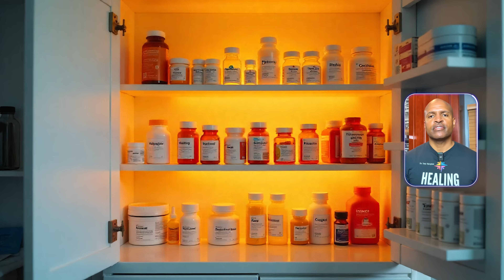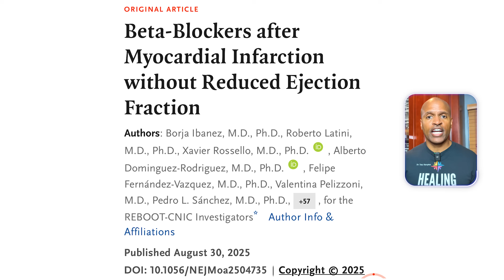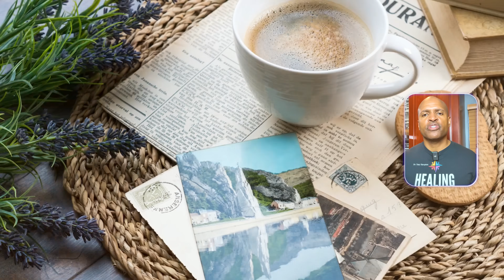New Study Questions This Common Pill You May Be Taking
A new 2025 study just revealed shocking news about beta blockers, one of the most prescribed heart medications in the world. For decades, doctors have handed out these pills as the standard after a heart attack — but new research shows lifestyle changes may be just as powerful, without the side effects.

In this video, Dr. Tony Hampton (board-certified obesity and family physician) breaks down:
✅ Why beta blockers became the standard of care
✅ What the new REBOOT study (NEJM, ESC Congress 2025) really showed
✅ Why lifestyle medicine can be more effective than drugs for many people
✅ The #1 lifestyle shift that lowers blood pressure and inflammation naturally
✅ Why it’s important to talk with your doctor before making changes

Pills can save lives, but lifestyle can transform them.

🏷️ Suggested Hashtags

🕒 Suggested Video Timeline

00:00  “Big pharma just got schooled by broccoli…”
01:26 The New Study: REBOOT trial, when it was released, key findings.
02:24 Why Beta Blockers Were the Standard: History, mechanism, decades of evidence.
04:07 Lifestyle Medicine Explained: Food, movement, sleep, stress.
05:19 Why Doctors Don’t Focus on Lifestyle: System flaws, training gaps.
05:59 Practical Action Steps: Diet, exercise, sleep, stress relief.